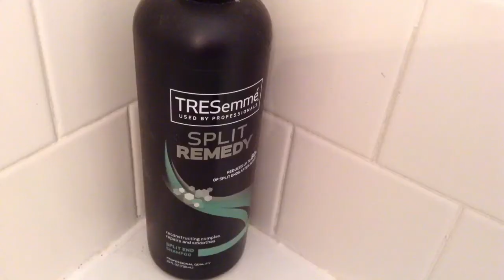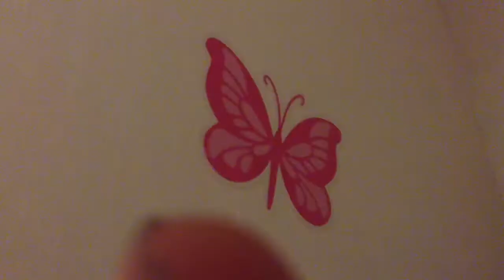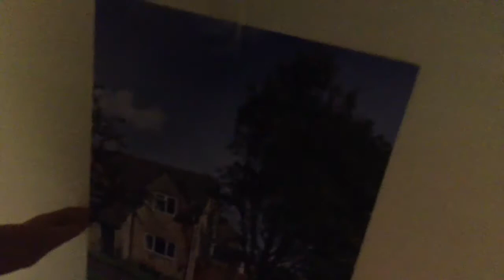Unwritten AGMV For 100 Subscribers